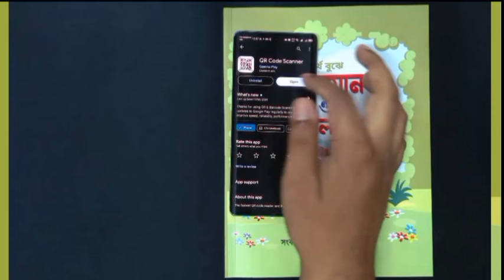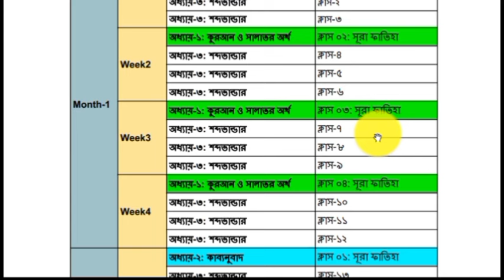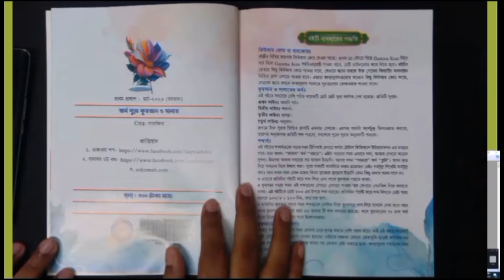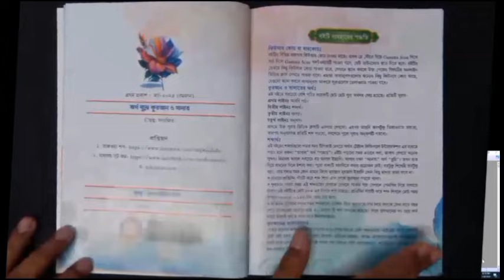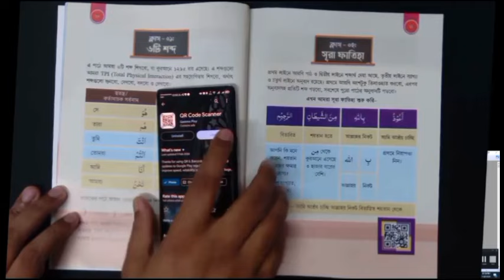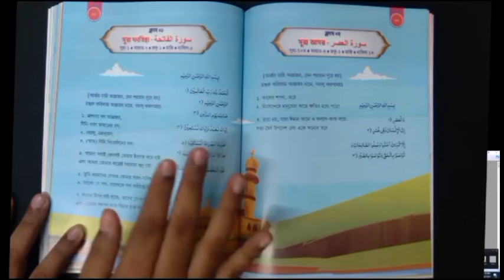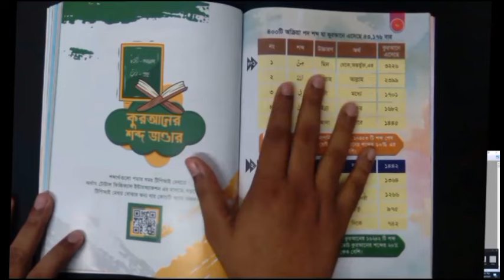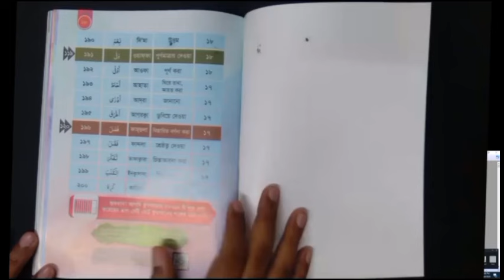অর্থ বুঝে কুরআন ও সালাত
সালাত পড়তে পড়তে সালাতের ভাষাগুলো বোঝা, কিংবা আল্লাহ তা’আলা সালাতের মাধ্যমে আমাদেরকে কি বোঝাতে চেয়েছেন তা অনুধাবন করা - সত্যিই যদি এ বিষয়গুলো সম্ভব হতো, তবে কতই না ভালো হতো! কিন্তু কুরআনের অর্থ পরিপূর্ণভাবে বুঝতে হলে আরবি ব্যাকরণসহ অনেক কিছুই জানার প্রয়োজন হয়ে ওঠে, যার জন্য লম্বা সময় পড়াশোনা করার দরকার।

তবে, আমরা কি জানি, কোন ব্যাকরণ না জেনেও টুকটাক কিছু আরবি শব্দ শুনে কুরআনের ৭৭ ভাগ অর্থ বোঝা সম্ভব! হ্যাঁ, এমনই একটি বই নিয়ে এসেছি আমরা যেখানে প্রায় ৬০০ এর অধিক শব্দ বাছাই করা হয়েছে, যেগুলো কুরআনে প্রায় ৫৮ হাজার বার এসেছে। এগুলো মূলত সংগ্রহ করা হয়েছে সারা পৃথিবীতে আলোড়ন সৃষ্টিকারী ডক্টর আব্দুল আজিজ আব্দুর রহিমের বিখ্যাত ❝কুরআন আন্ডারস্ট্যান্ডিং❞ বইটির অবলম্বনে।

অন্যদিকে, সালাতে আমরা সাধারণত ছোট ছোট এবং শেষের সূরাগুলোই পড়ে থাকি। এই সূরাগুলো ভেঙ্গে ভেঙ্গে শব্দ ভিত্তিক অনুবাদ করা হয়েছে বইটিতে। এছাড়াও সালাতের বিভিন্ন তাসবীহর অর্থও বইটিতে অন্তর্ভুক্ত করা হয়েছে।

কুরআন যেহেতু কাব্যিক ভাষায় রচিত, তাই প্রত্যেক আয়াতের সাথে পরবর্তী আয়াতের একটা কাব্যিক মিল রয়েছে। কাব্যিকভাবে যেকোনো জিনিস মনে রাখাও সহজ। শেষের কয়েকটি সূরা মুখস্ত করার জন্য "আল কুরআনের কাব্যানুবাদ" বই থেকে অনুবাদগুলো সংগ্রহ করা হয়েছে।

আল্লাহ আমাদের সালাত ও কুরআন তেলাওয়াত বুঝে বুঝে পড়ার তৌফিক দান করুন।